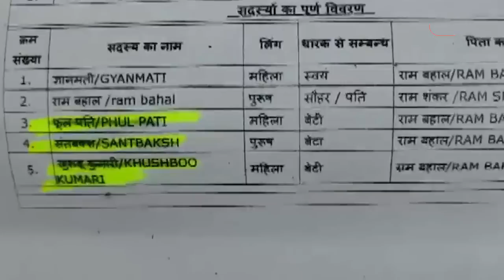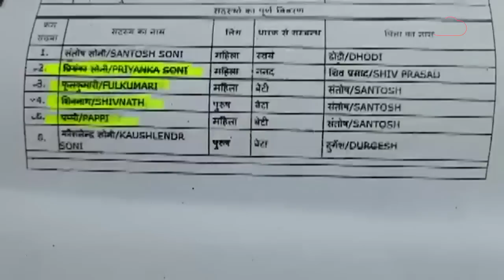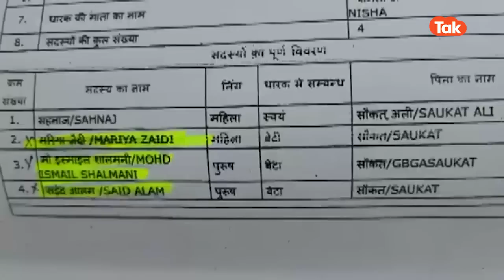Ayodhya News: अयोध्या में राशन को लेकर हो गया बहुत बड़ा कांड!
Ayodhya News: अयोध्या में राशन के गड़बड़ी की खबर सामने आई है, जनिए क्या हुआ है?